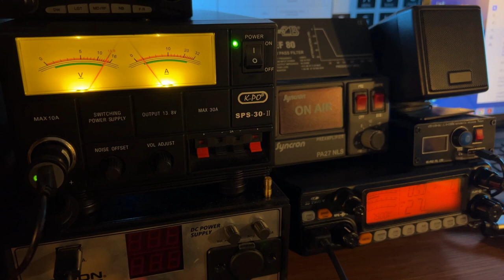QSO 11 meter band 161OS458 / 31RC688 Angelo 🇵🇹 Lisboa Portugal CB RADIO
QSO with Angelo 31RC688, distance between our stations is around 2649 km.! Good dx!